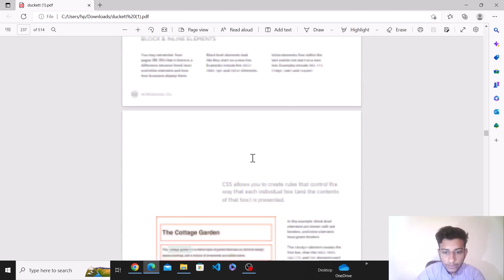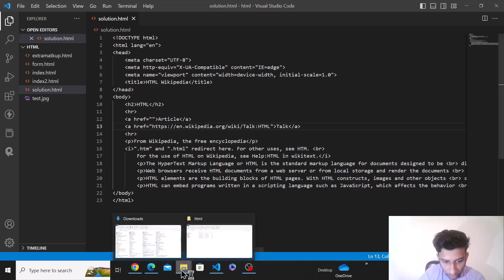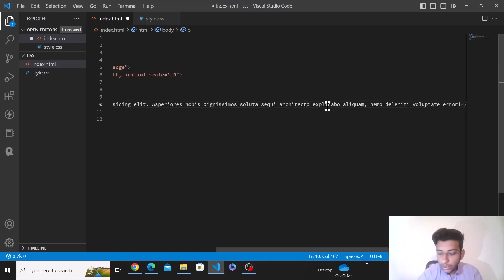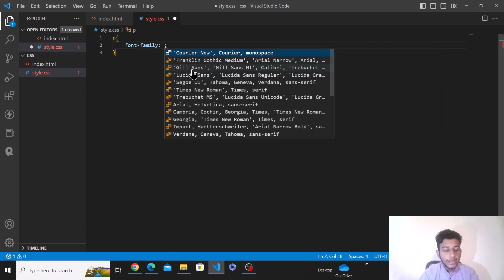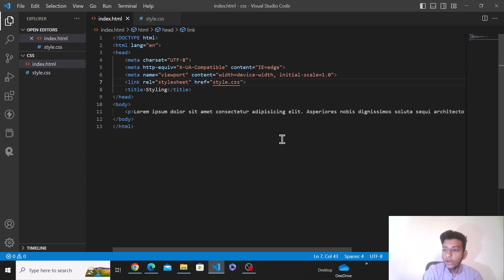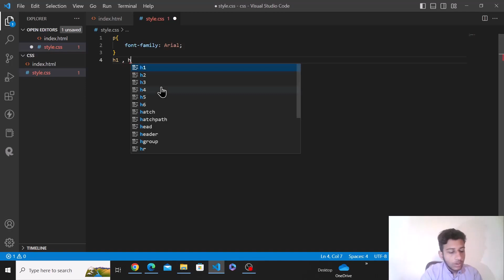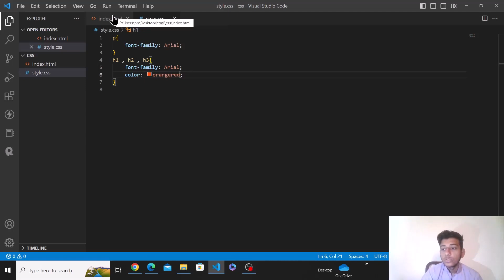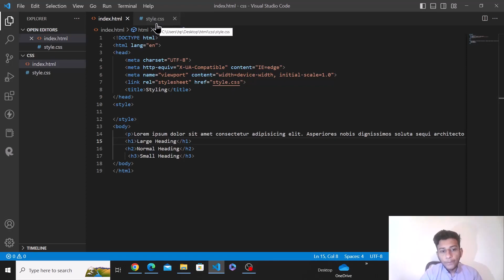Introduction to Css for Beginners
In this video we will see Introduction to Css for Beginners